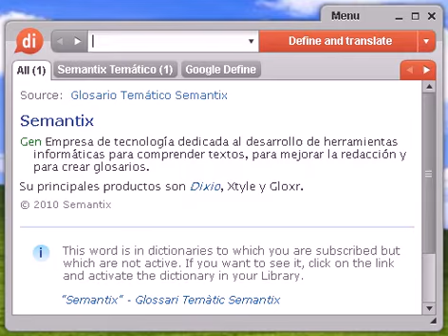Definición de catafalco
catafalco, diccionario, definición, significado, español, castellano, dixio, catafalcos